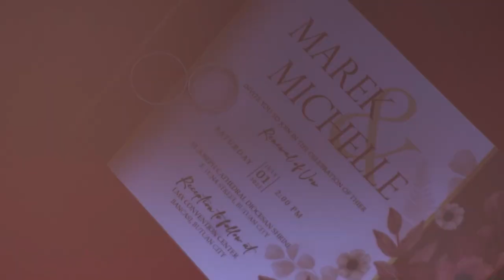BEHIND THE SCENES OF A DAY OF PREPARATION💑 + AILEEN KALEV SA TOTOONG BUHAY 😱| AIRENE KONG| PART1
Hi mga Ka DARLS!

Welcome back again to our family vlog for this video ,Ito na ang ating susunod na journey dito sa pinas.

aming pagbabalik sa pinas!